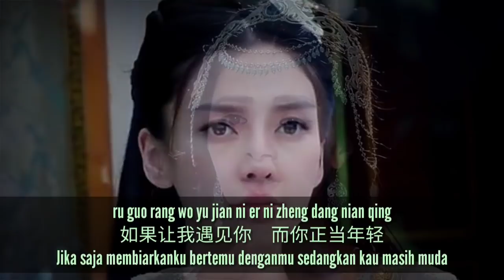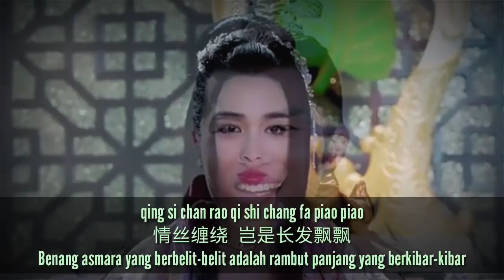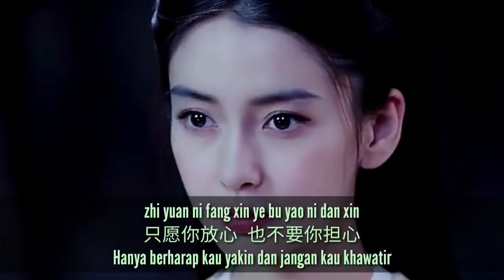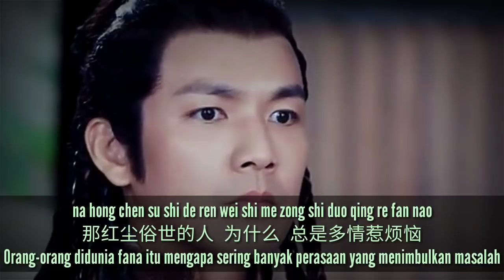Yuan Cang Tian Bian Liao Xin - 怨苍天变了心 - 王雅洁 Wang Ya Jie (Mengeluh Langit Telah Berubah Hati)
Mandarin Song (Lirik & Terjemahan)
Yuan Cang Tian Bian Liao Xin "怨苍天变了心"
Singer : Wang Ya Jie "王雅洁"